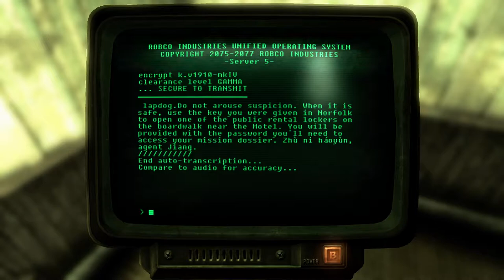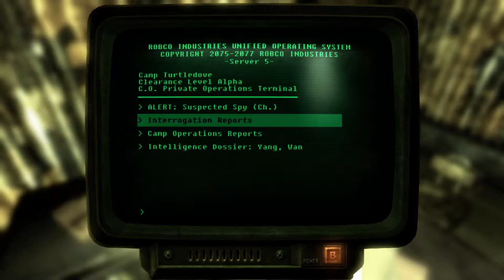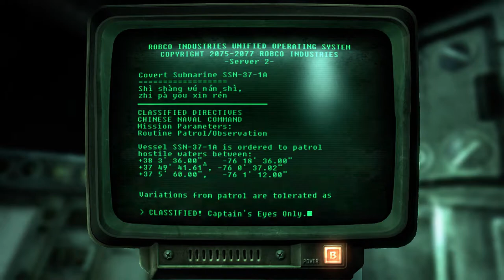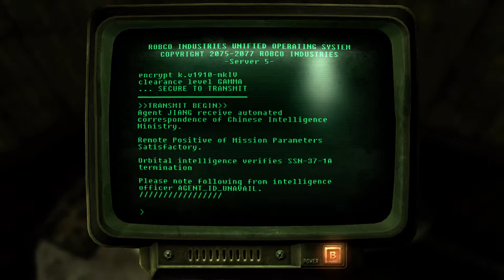Fallout 3 - Part 32 - The Velvet Curtain